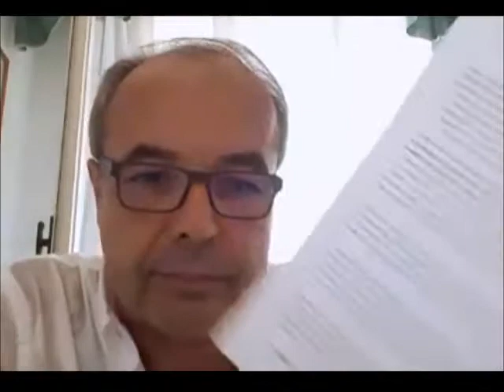Dai una svolta alla nostra isola: Intervento del 26 giugno 2019